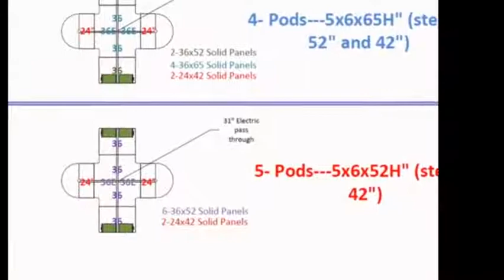California Cubicle Workstations and Call Centers Custom Office Interior Design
California Cubicle Workstations and Call Centers   Custom Office Interior Design, California Cubicle Workstations and Call Centers   Custom Office Interior Design